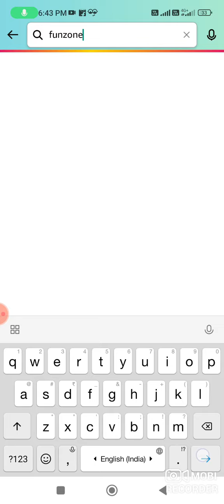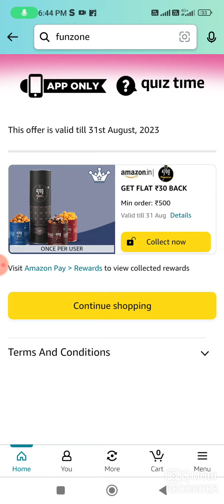Amazon Popcorn 4700 Quiz Answer Today I Amazon Quiz Today I 16 August 2023